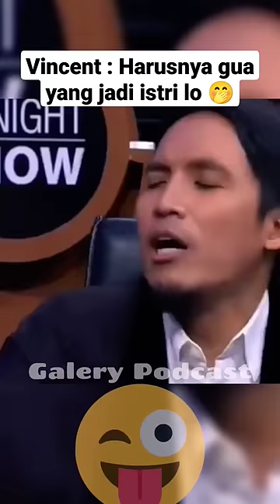Caca istri Desta kalah sama Vincent tentang Desta